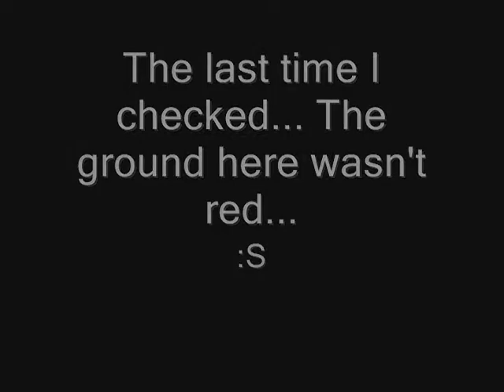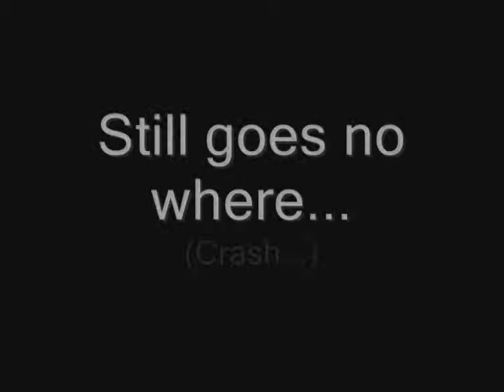Pokemon Crystal Glitches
I used the walk through walls gameshark code to do this. If you want the code just let me know and I will put it in the description.